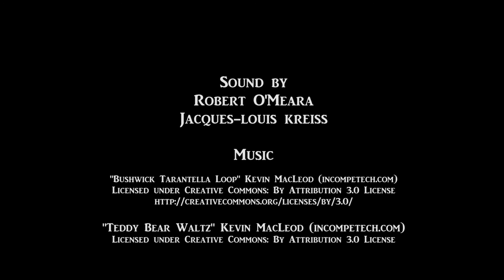The Tour Guide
"The Tour Guide" was realised during Kino Stabia in 2017.
Directed by Alexandra Vetter and Robert O'Meara
Italian Subtitles by Eleonora Longobardi